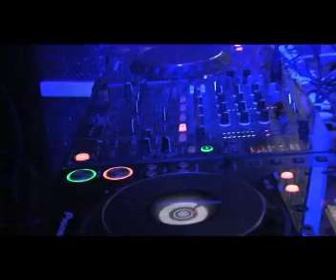Dj OxOOn (the boss)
ouverture @ La Source